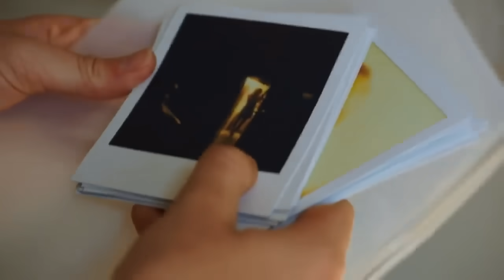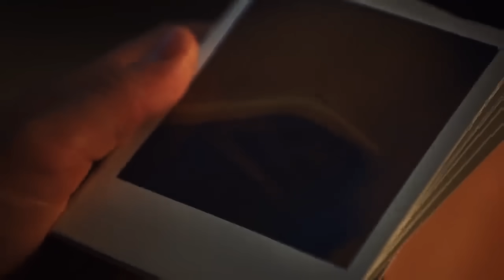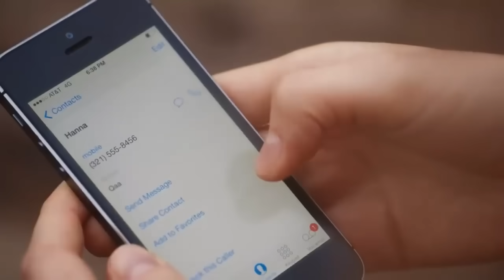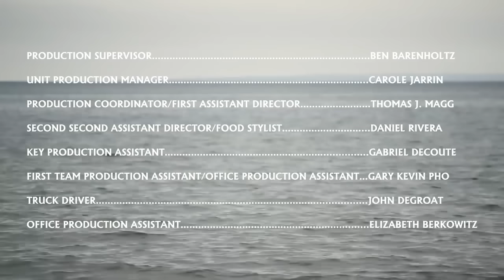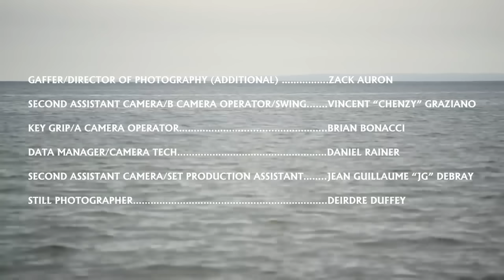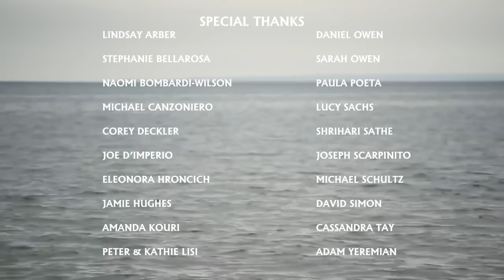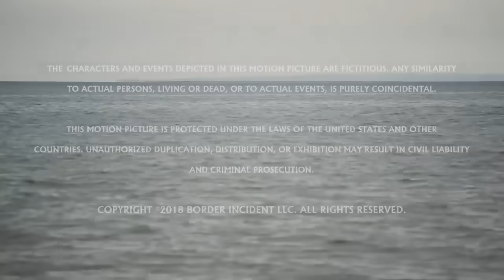ЖЕСТЬ ФИЛЬМ! ПРИВОЗИТ СВОЮ ДЕВУШКУ В ПЛЯЖНЫЙ ДОМИК А ТАМ ДРУЗЬЯ ОТЦА! Пляжный домик! Русские сериалы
Рэндалл привозит свою девушку Эмили в пляжный домик семьи, где молодые люди планируют провести выходные. Но выясняется, что там уже обосновалась пожилая чета, друзья отца Рэндалла. Пары познакомились, вместе поужинали, приятно провели вечер и не обратили внимание на странный туман, заволокший всё побережье. На следующее утро туман рассеивается, но начинают происходить пугающие события.